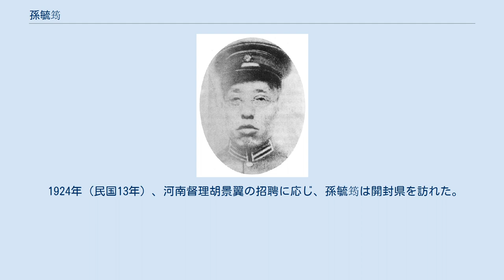孫毓筠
孫 毓筠（そん いくいん）は、清末民初の政治家・革命家。
中国同盟会以来の革命派人士だが、後に袁世凱の皇帝即位運動に加担した人物である。
字は少侯。
 1906年（光緒32年）、東京で中国同盟会に加入する。
同年中に帰国して革命派の蜂起を目論んだが、事が漏れて逮捕された。
これにより5年間の徒刑を言い渡された。
1911年（宣統3年）の辛亥革命勃発とともに革命派から救出され、江浙聯軍総部副秘書長に任命された。
 1912年（民国元年）3月、孫毓筠は安徽都督に任命された。
同年7月に北京へ召還され、臨時参議院議員に選出される。
その後、北京政府政治会議議員、総統府高等顧問を歴任した。
1913年（民国2年）3月、約法会議議長に任命された。
同年5月、参政院参政員に異動し、憲政研究会を組織した。
 1915年（民国4年）8月、孫毓筠は楊度・厳復・劉師培・李燮和・胡瑛とともに袁世凱の皇帝即位を支援するための籌安会を組織した。
しかし護国戦争の勃発もあって、皇帝即位運動は失敗に終わる。
1916年（民国5年）4月、孫毓筠は天津へ逃げ込んでいる。
このため、同年7月に指名手配を受けてしまった。
1918年（民国7年）3月、特赦された。
 1924年（民国13年）、河南督理胡景翼の招聘に応じ、孫毓筠は開封県を訪れた。
しかしまもなく同地で病没した。
享年53。